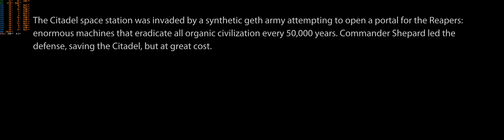Mass Effect 2 Legendary Edition (2021) | 32:9 Ultrawide | Gameplay | 5120x1440 | RTX 3070 Ti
All maxed out!

My Build:

CPU: AMD Ryzen 5 5600X
GPU: EVGA GeForce RTX 3070 Ti FTW3 ULTRA
RAM: 2x16GB G.SKILL Trident Z RGB Neo 3600MHz CL16
SSD: Samsung 970 EVO Plus 2TB
MB: MSI B550 Gaming Carbon Wifi
PSU: Seasonic Foxus GX750 Gold
Display: Samsung Odyssey G9 32:9
Keyboard: Logitech G915 TKL Tactile
Mouse: Logitech G703 Hero